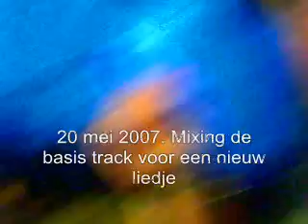song mixing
How you mix a song